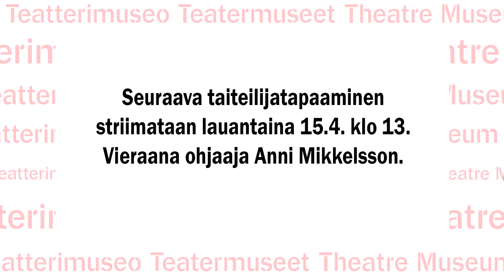Taiteilijatapaamisessa Jussi Sorjanen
Jussi Sorjanen taiteilijatapaamisessa Teatterimuseossa 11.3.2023. Haastattelijana Kirsikka Moring.